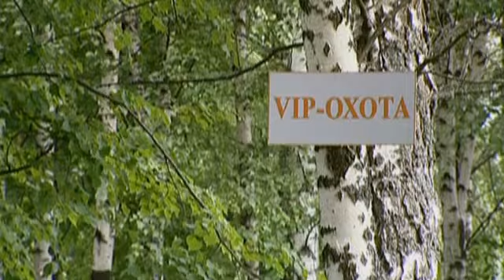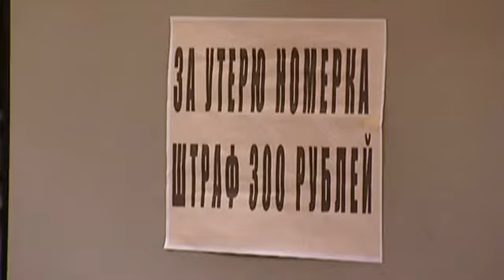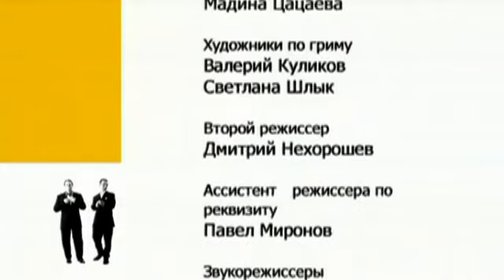6 кадров - Выпуск 43